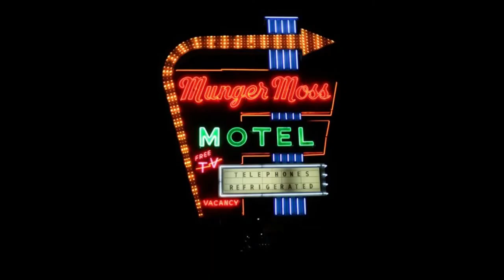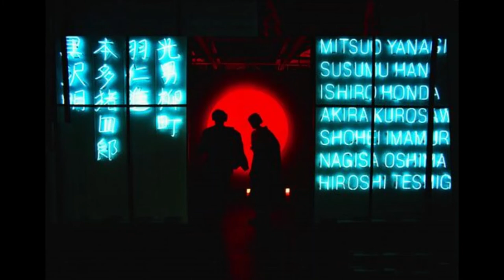Travels II Yellow Corner Gallery